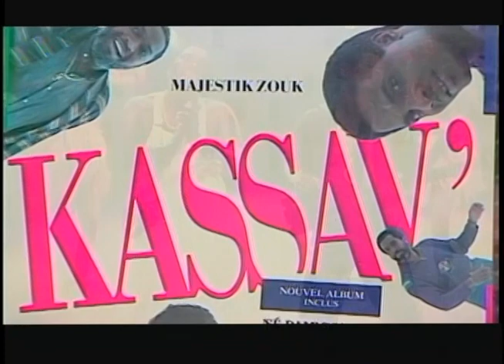Kassav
The essence of the group's development, evolution and roots are captured within this piece, which was produced after a breathtaking sold out performance in Saint Lucia. Discussed within these few minutes is the origins of Zouk music, the Caribbean influence and moreover, the potpourri of the French Antilles music culture.
In memory of Jacob Desvarieux